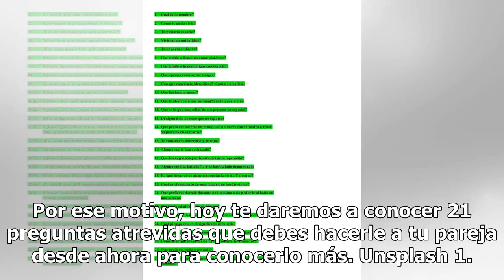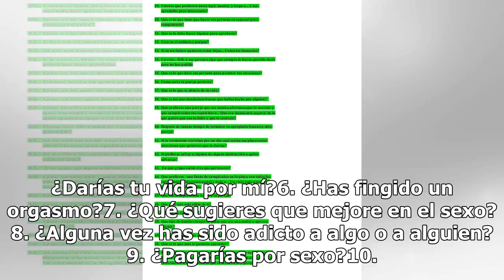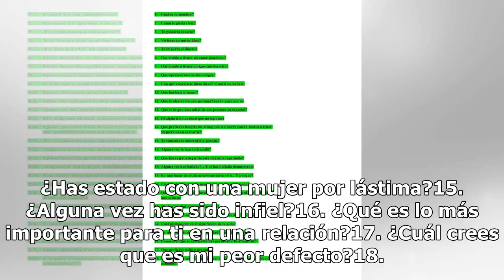21 Preguntas atrevidas que debes hacerle a tu pareja para conocerlo más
21 Preguntas atrevidas que debes hacerle a tu pareja para conocerlo más

Unsplash Es imprescindible que exista comunicación entre las parejas, ya que es la clave para que exista comprensión y se llegue a acuerdos de la mejor manera. Sí, a veces puede ser complicado pero es el mejor método para tener una relación sana y fructífera. Es necesario que tengas conocimiento ace...